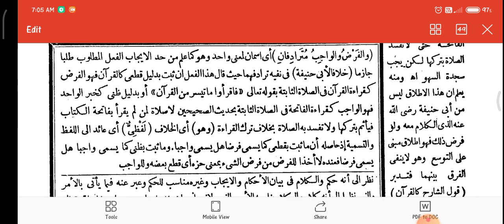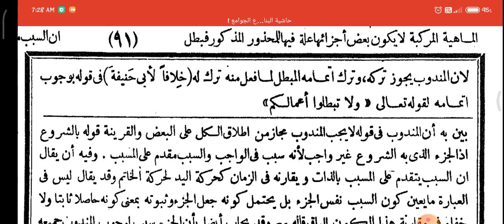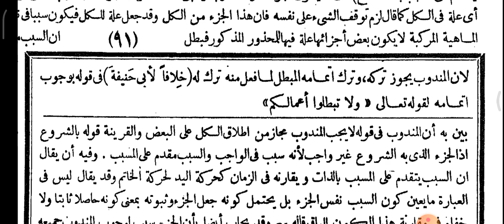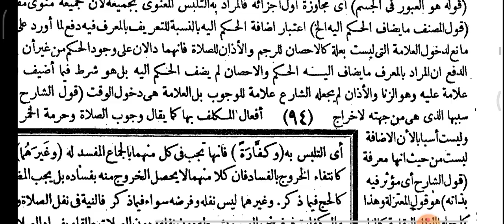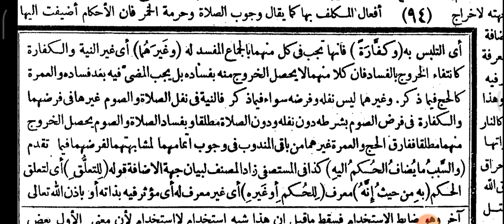D-2 Usul Fiqh Part 16